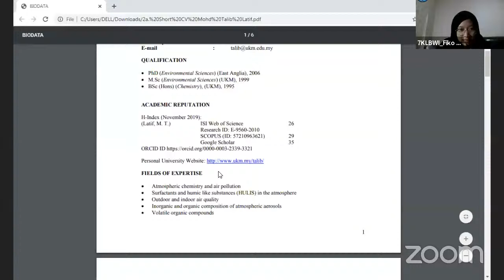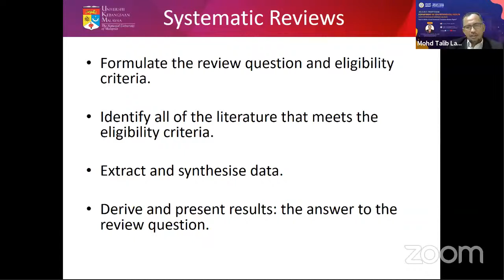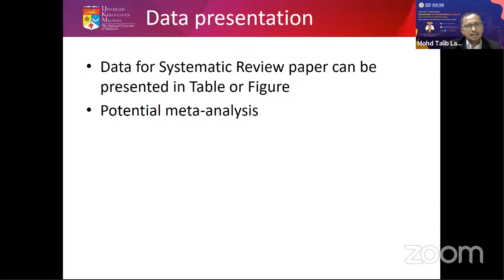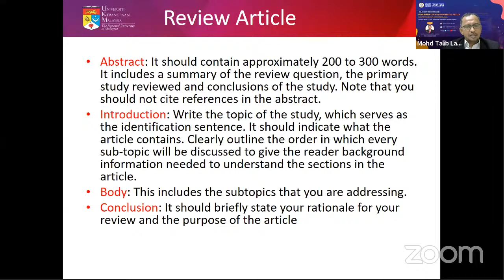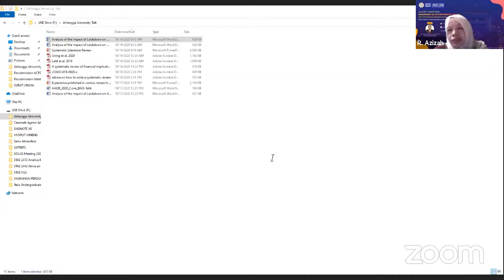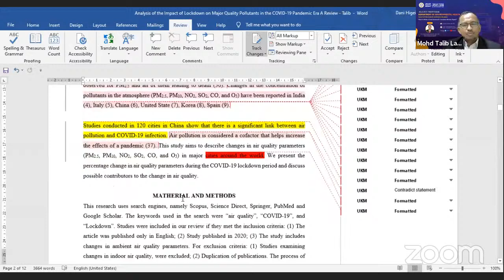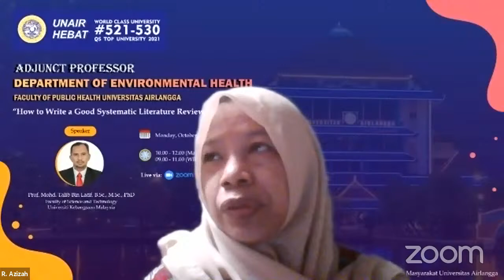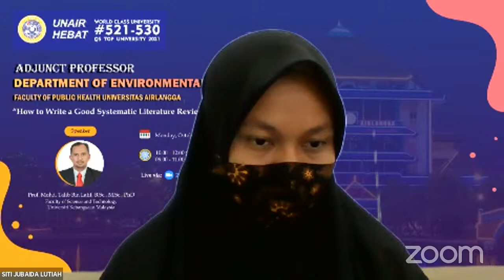Edu16 FKM UA's Personal Meeting Room